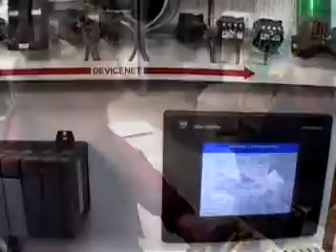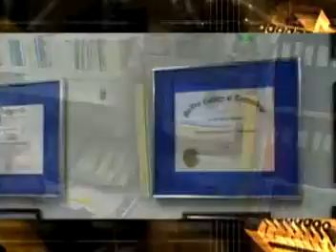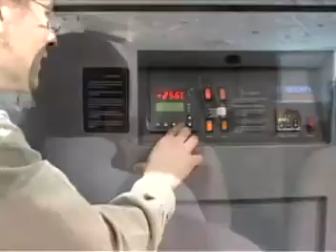Electro Federation Canada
Careers in the electrical industry.